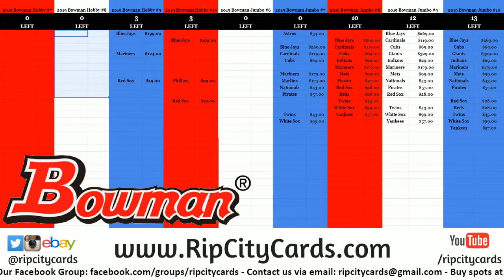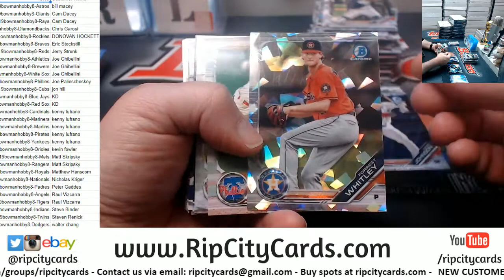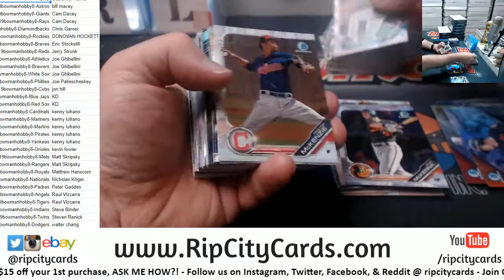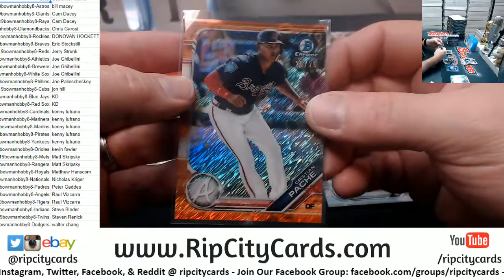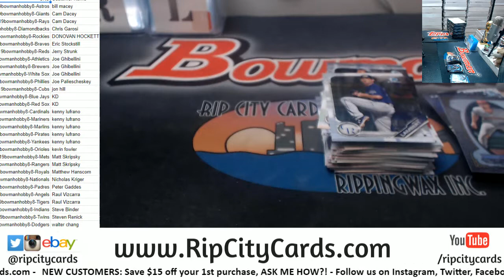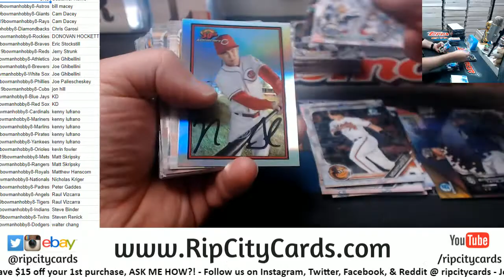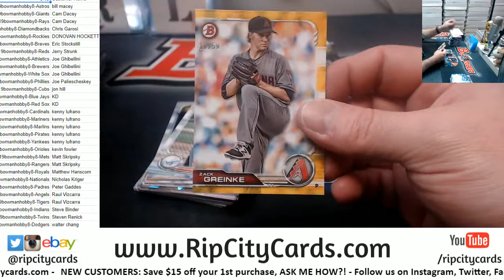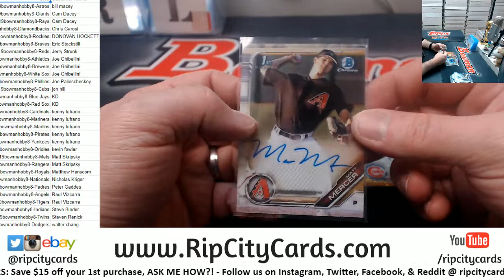2019 Bowman Hobby Baseball Full Case #8 RCC